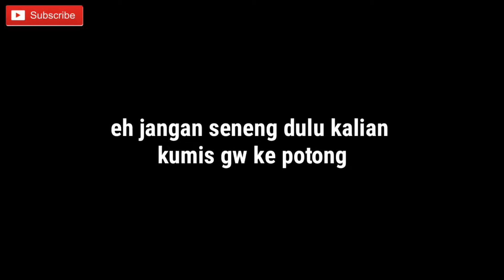CUKUR JENGGOT DAN KUMIS 5 TAHUN LEBIH MUDA 😍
halloguys kembali lagi di chanell oki vlog hd, ok di video gw kali ini gw akan cukur kumis dan jenggot gw dengan pisau cukur dan gw yang cukur sendiri 😁😁😁😁 produktif di saat di rumah aja guys hehe ok langsung aja ya di tonton videonya jangan lupa di subscribe nya .